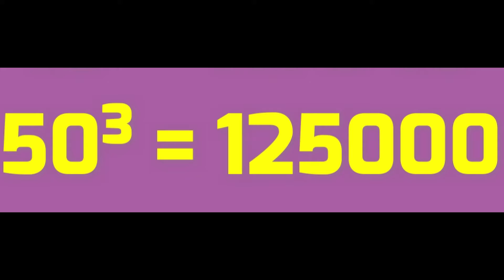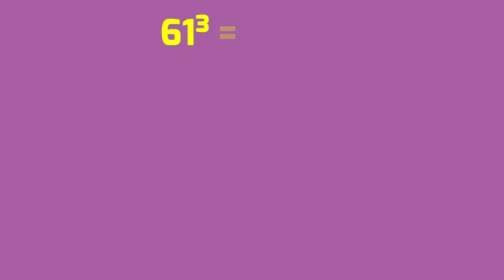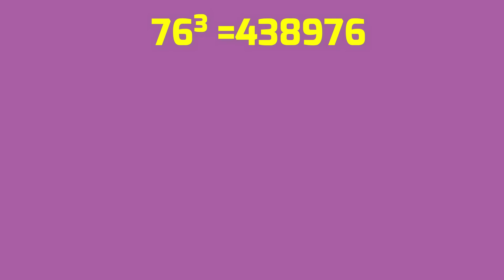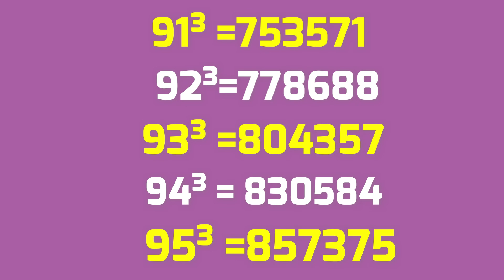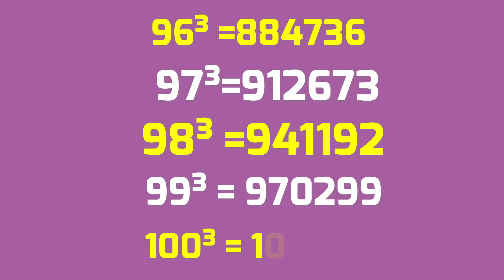CUBE 50 to 100 | Math 50 To 100 CUBE | Cube 50 se 100 tak | Cube table 50 to 100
Want to have Cube of numbers from 50 to 100?  You are in the right place!
This video provides you with 50 To 100 Cube.

Cube (50-100)
50³ = 125000
51³ = 132651
52³ = 140608
53³ = 148877__
100³ = 1000000